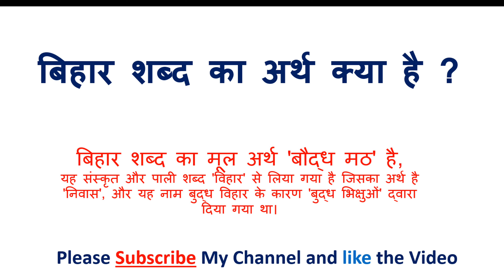Bihar mein vidhansabha ki kitni seat hain | बिहार में विधानसभा की कितनी सीट हैं